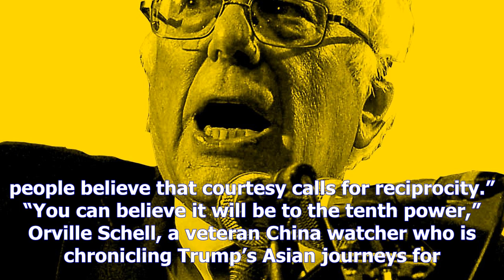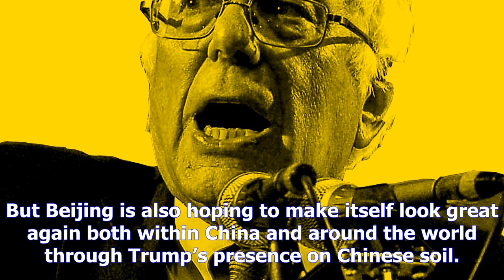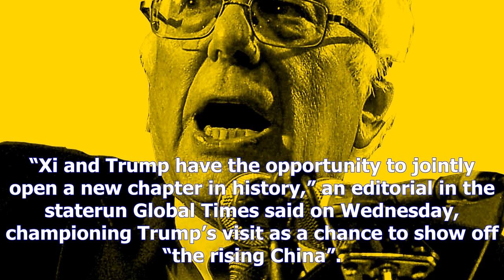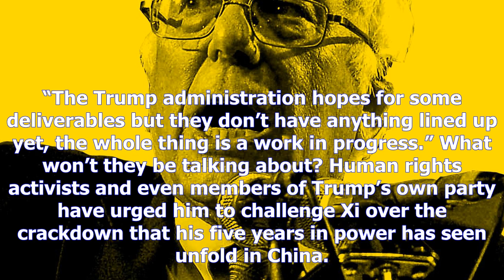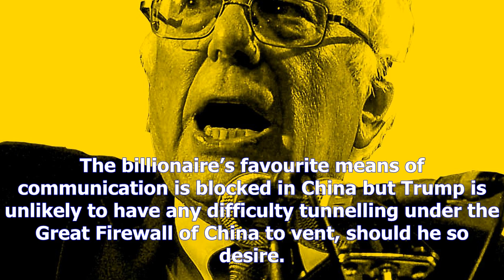What will happen on trumps super-sized state visit to china?